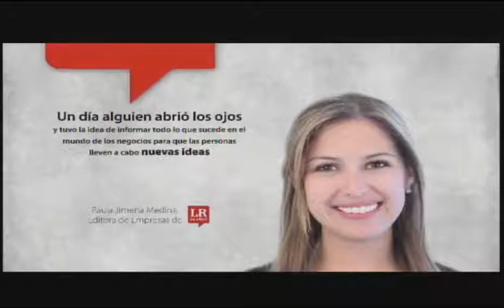Caso Petro, Encuestas dan empate entre Zuluaga Y Santos.